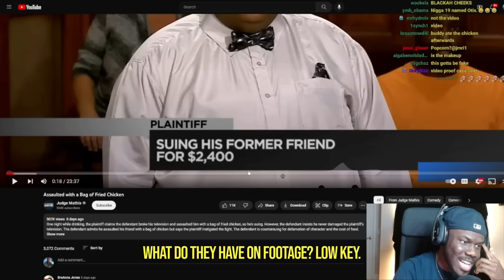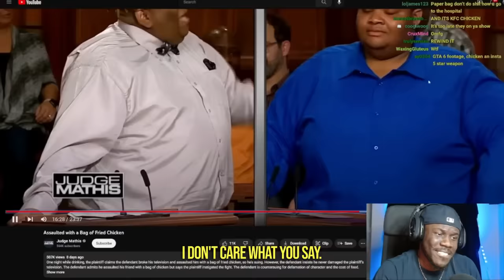Guy Gets Assaulted With "10 Piece Box Of Chicken" By Friend Because He Wants $400 For Broken TV! 🐔